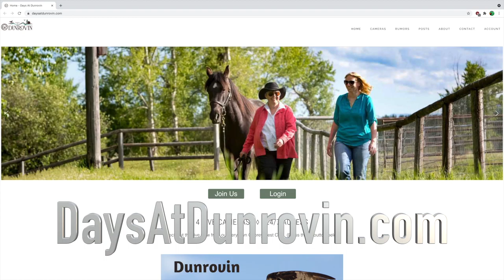Wake Up Dunrovin Ranch Live Cams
Jame Wasem joins us to talk about a Live streaming Bird Cam and more from Dunrovin Ranch.

for links to the live feed go to